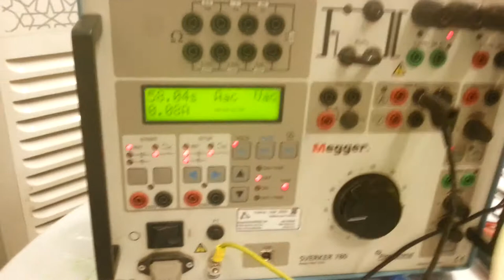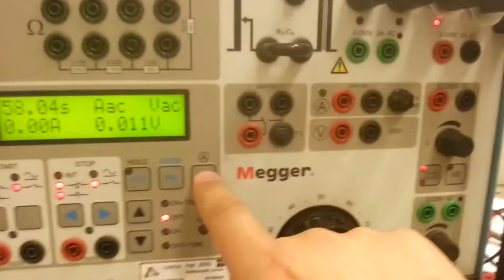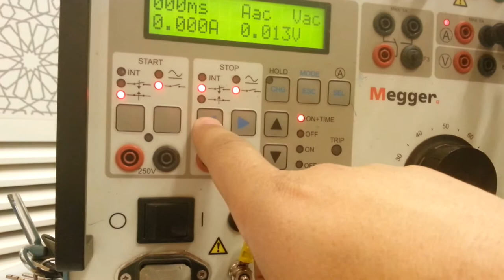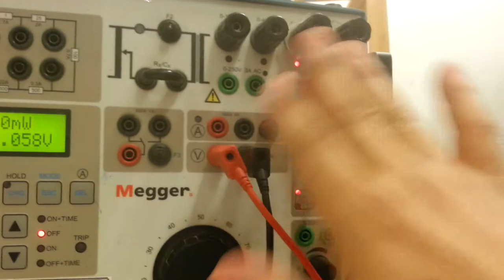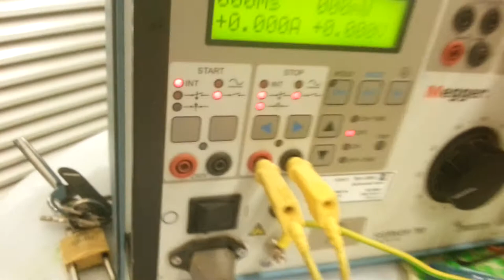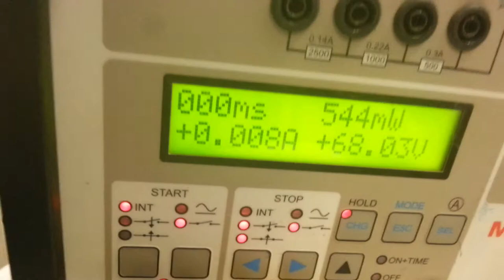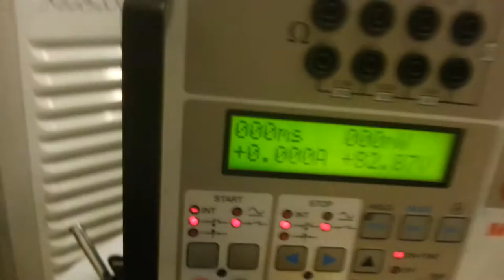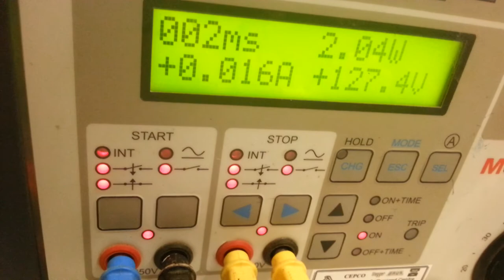RXMB1 ABB RELAY TEST PROSEDURE ARABIC